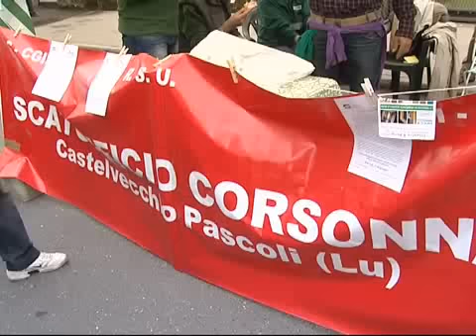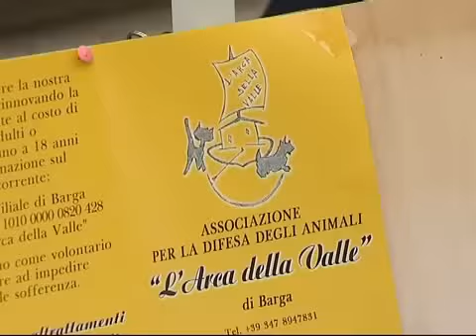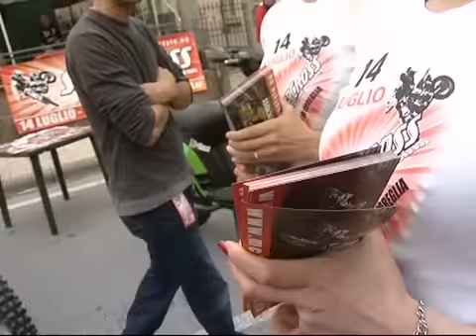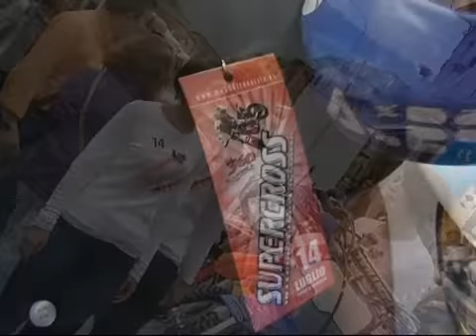1 maggio a Fornaci di barga SKY950 Bonus Tv di Abramo Rossi e Daniele Vanni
Nel servizio intervistecon: Andrea Marcucci - Marco Bonini - Matteo Turicchi - Adriano Biggiarini, in onda su sky950 Bonus Tv